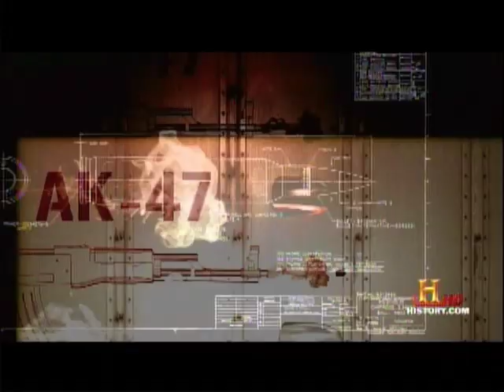High Impact - M-16 History part1/5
High Impact - History of the M-16